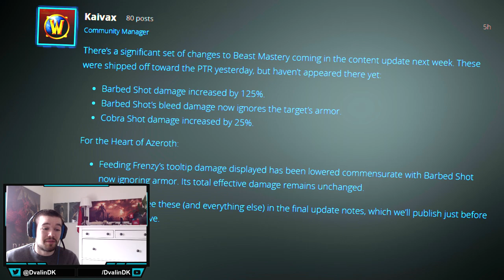Beast Mastery Hunter Changes - WoW Patch Patch 8.1.5 | 125% Damage Buff | World of Warcraft BfA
There’s a significant set of changes to Beast Mastery coming in the content update next week. These were shipped off toward the PTR yesterday, but haven’t appeared there yet:

Barbed Shot damage increased by 125%.
Barbed Shot’s bleed damage now ignores the target’s armor.
Cobra Shot damage increased by 25%.

For the Heart of Azeroth:
Feeding Frenzy’s tooltip damage displayed has been lowered commensurate with Barbed Shot now ignoring armor. Its total effective damage remains unchanged.

As always, you’ll see these (and everything else) in the final update notes, which we’ll publish just before the update goes live.

🛡️ I make videos in my spare time, But my dream would be to change over to full time, You can support me through Youtube Membership or my Patreon you can check it out